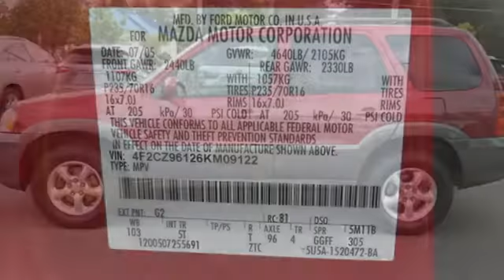Used 2006 Mazda Tribute Chantilly Dale City VA DC, MD RXKC187792A - SOLD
Year: 2006
Make: Mazda
Model: Tribute
Trim: 3.0L Auto s 4WD
Engine: 181 L V6 Cyl.
Color: RED
Interior: GRAY
Mileage: 58666
Stock #: RXKC187792A
VIN: 4F2CZ96126KM09122

Address:
13909 Lee Jackson Memorial Hwy